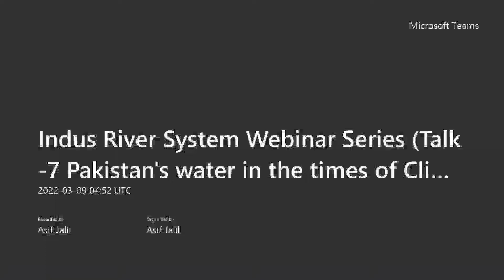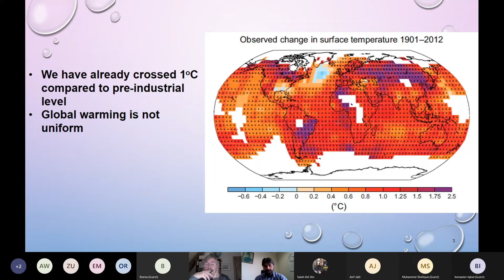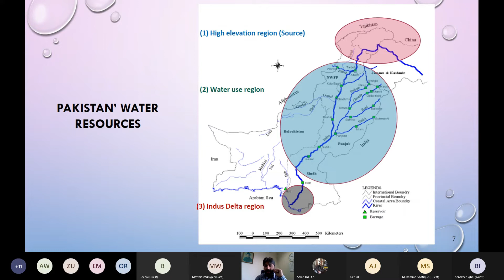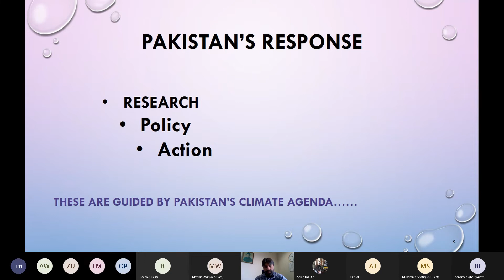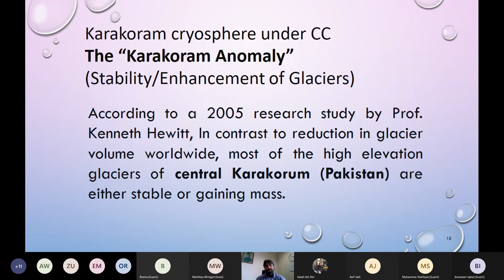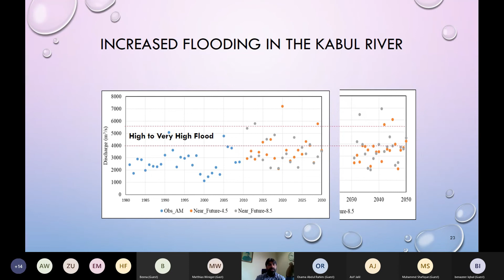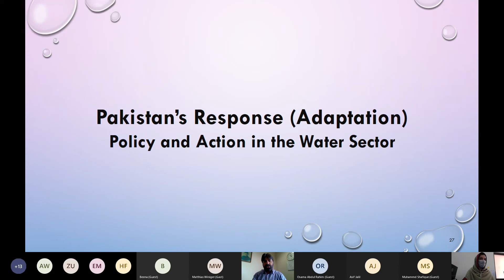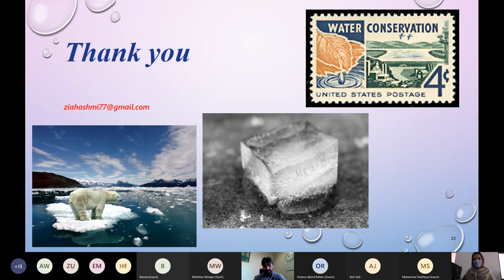Talk-7 by Dr. Muhammad Zia Hashmi(Pakistan's waters in the times of Climate emergency..)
Indus River System Webinar Series
Lecture 7
Pakistan's waters in the times of Climate emergency: Turning challenge into opportunity
Speaker Dr. Muhammad Zia Hashmi
Wednesday, March 9, 2022 at 10:00 AM PST